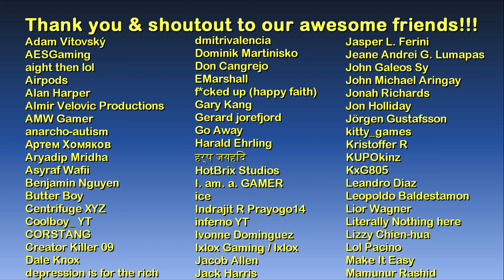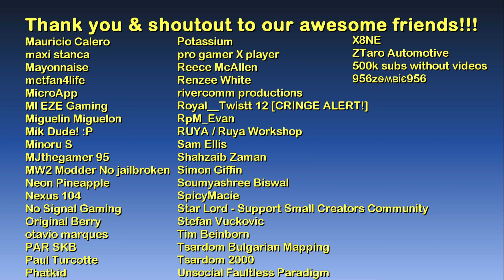El Gordo Lighthouse | The GTA V Tourist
1.) Whole Grains - Brendon Moeller
2.) Twist of Fortune - Magnus Ringblom
3.) Through My Mind - Mar Vei
4.) Melted - Mar Vei